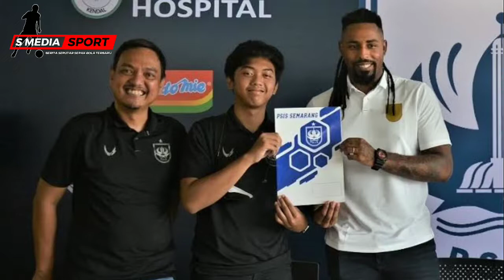Berita PSIS Semarang Terbaru || Carlos Fortes Siap Jinakkan Arema FC